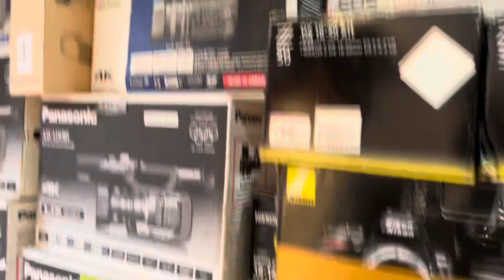Happy customers 🥰🙏🏻Nikon Dslr Camera & 70.300 VR Lens | Anand Video Service Public Review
Add:- Railway Station Road Chakia Bihar
Land mark Minakshi Digital Color Lab ke Pichhe Chakia Bihar

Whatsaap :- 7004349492